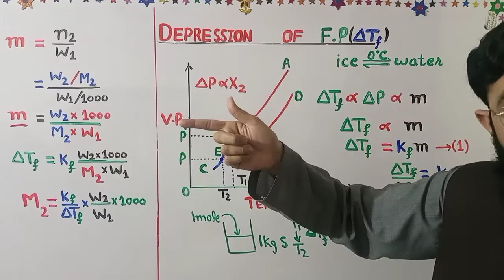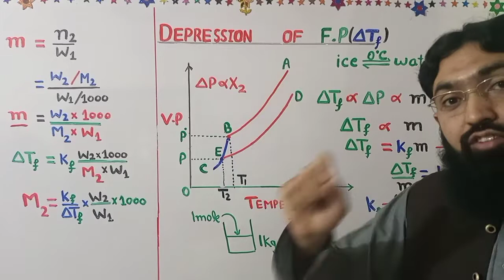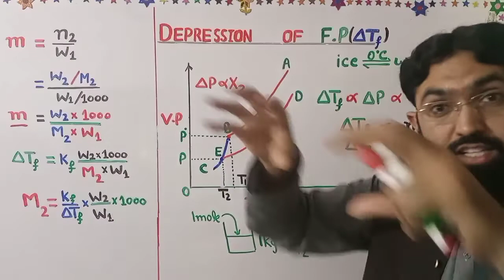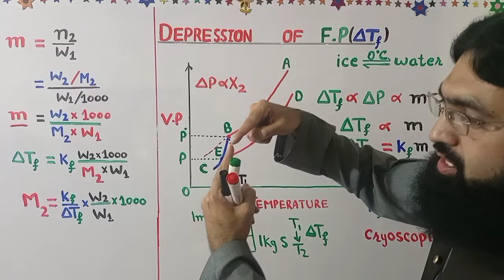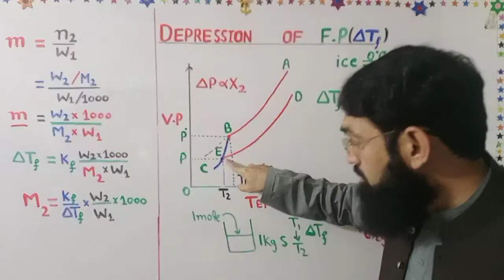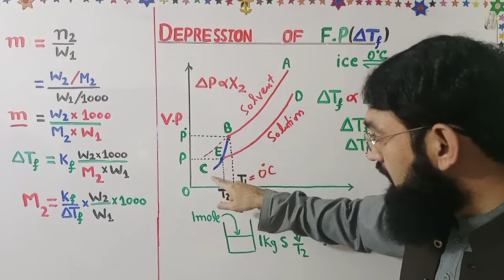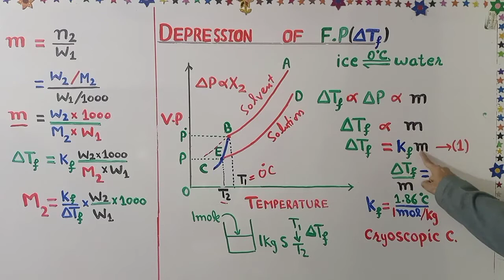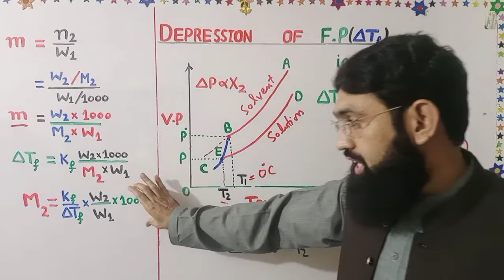Depression of Freezing Point||Colligative Properties||F.Sc Part 1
Solutions
F.Sc Part 1
Chapter 9

chapter 7 Thermodynamics, Thermochemistry

Organic Chemistry Complete